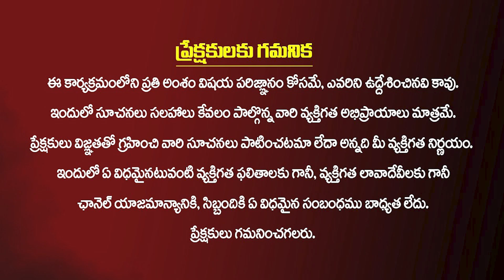అస్థికలు నదులలో కలపకపోతే ఏమౌతుంది ?😭😱|| What Happens If Not Immerses The Ashes In River | Asthikalu